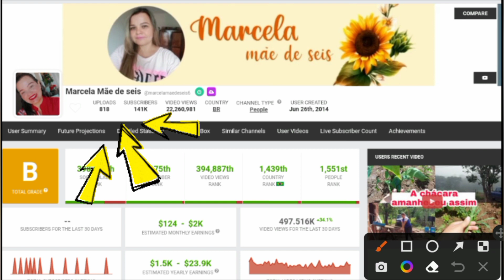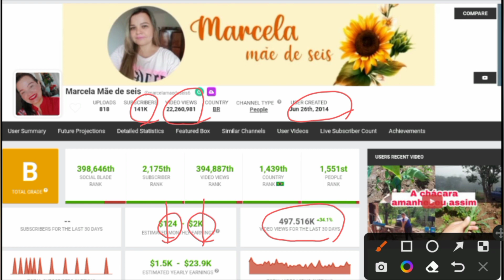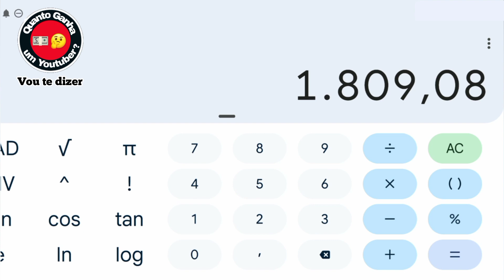Quanto ganha MARCELA Mãe de seis? com seu canal do Youtube